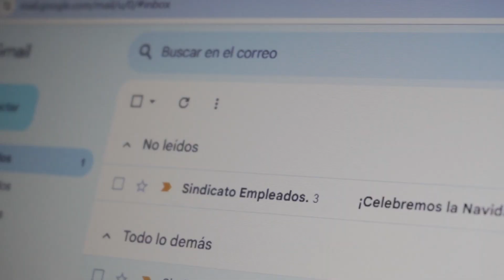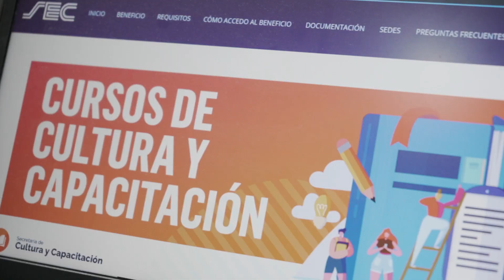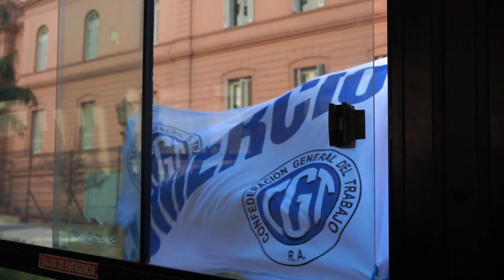Nuestro COMPROMISO se convierte en GESTIÓN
Así como muy pronto el 2023 se convertirá en 2024, queremos recordarte que en el SEC nuestro compromiso con cada trabajador y trabajadora de comercio se convierte en gestión

Se convierten en:
Obras, con la remodelación de nuestras sedes.
Tecnología y comunicación, con la digitalización del sistema telefónico y los nuevos canales de atención digital por Whatsapp.
Seguridad, con protocolo de emergencias y cardioseguridad y la creación de un Equipo de Respuesta de Emergencia (ERE)
Desarrollo humano y responsabilidad social ambiental.
Y como siempre, en muchísimos beneficios para vos y tu familia.

Trabajamos día a día para que nuestro querido sindicato sea un gremio de sedes renovadas, de procesos y sistemas modernizados, de marchas que nos fortalecen, actividades que nos unen y beneficios que nos acompañan toda la vida.

Brindamos todos/as juntos/as para que en 2024 sigamos siendo un Sindicato cada vez más grande.